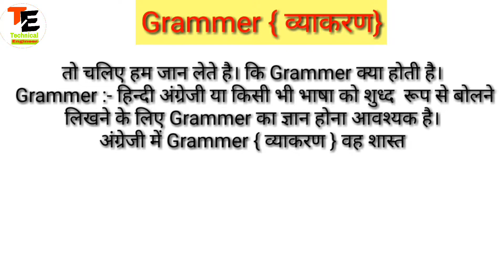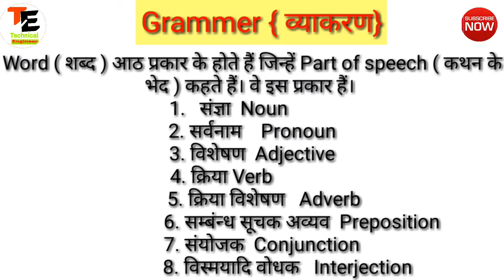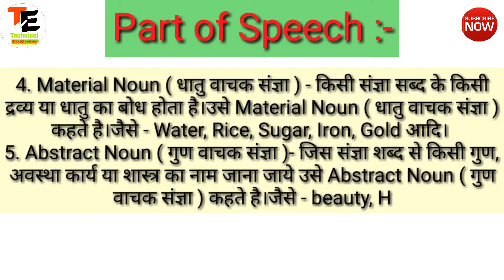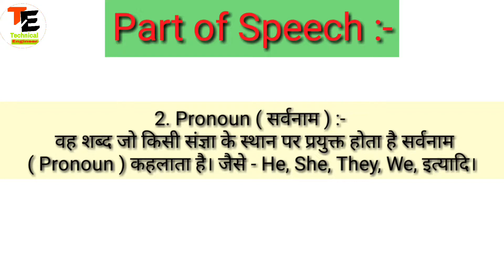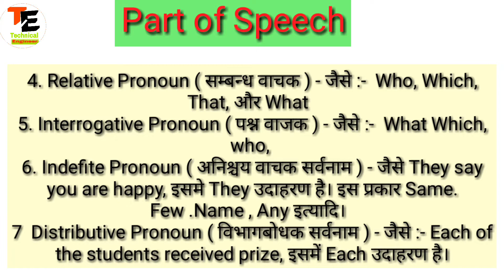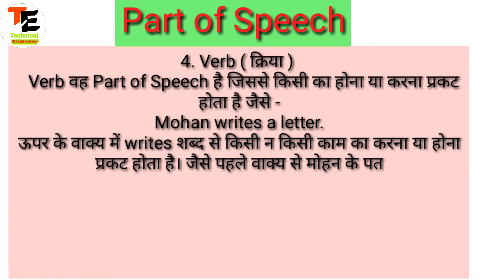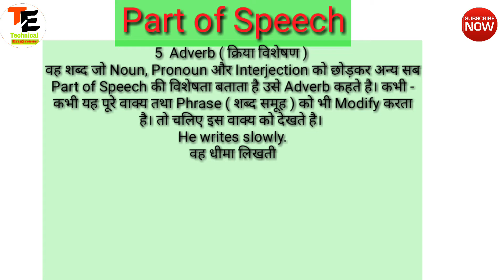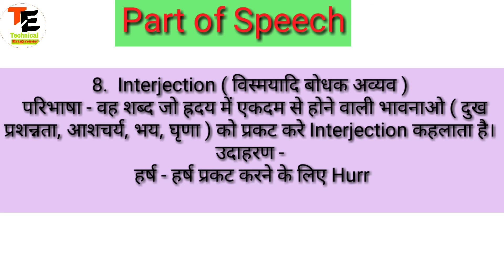English grammar | Basic English Grammar, Part of Speech, Lesson- 2 ,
Noun
Pronoun
Adjective
Verb
Adverb
Preposition
Conjunction
Interjection.
Basic English Grammar for वन रक्षक और जेल प्रहरी,